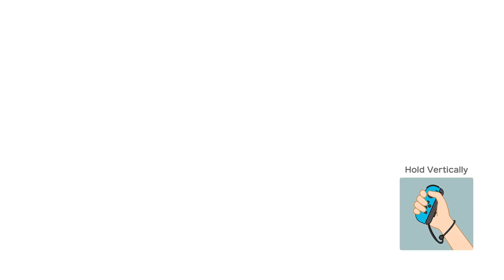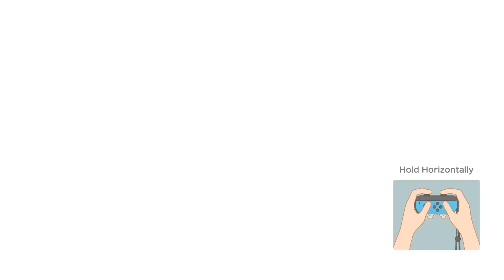Comic Crew: Super Mario Party - Ep 2 "Is This Game Too Nice?"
The game's certainly less frustrating, but some of us long for the days of Chance Time and Bowser Revolution.

Or Facebook!